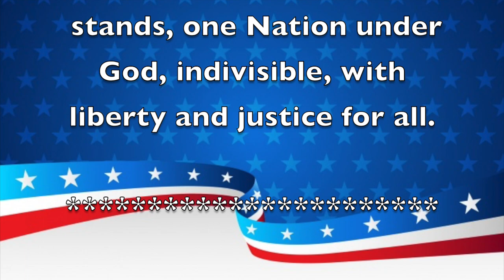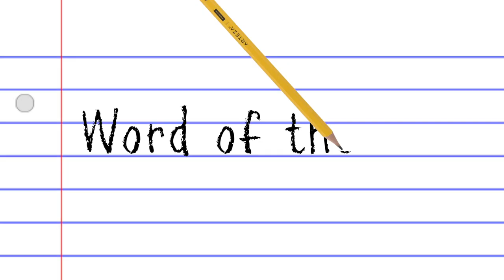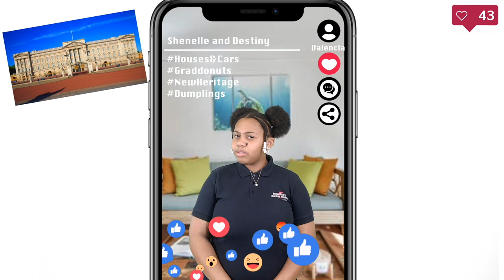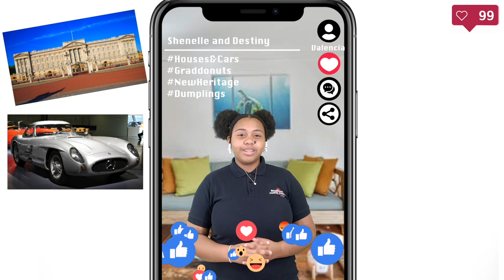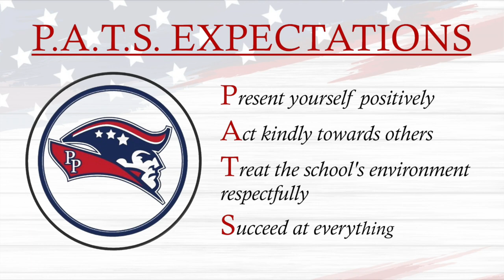Morning Announcements May 23rd, 2022